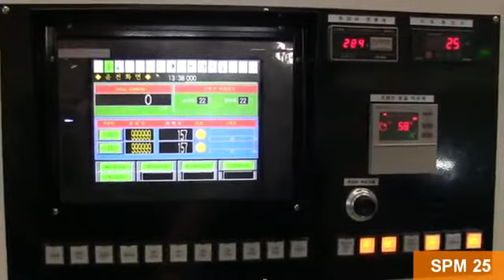Dünyanın en büyük cıvata parçası üretim makinesi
✅HBP-6220 UL
✅DÜNYANIN EN BÜYÜK CIVATA PARÇASI ÜRETİM MAKİNESİ
✅HYODONG MACHINE
✅TÜRKİYE SATIŞ: SİMAR DIŞ TİCARET LTD. ŞTİ
✅Forging Load 2200Ton, Cut-off Dia Ø 55mm, Max RPM 45